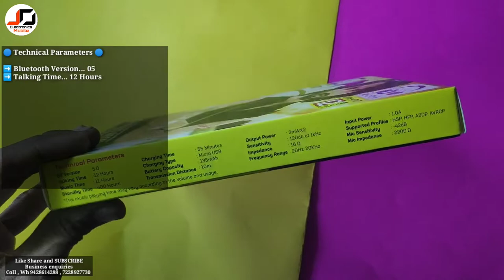#122 unboxing UiNB-4707 Metal Body 12 Hours Buetooth Earphone Full UNBOXING 🔥🔥🔥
UiNB-4707 Metal Body 12 Hours Buetooth Earphone

other products info  follow on Instagram page and YouTube channel  👇👇 👍

Owner
Jagdish pipla ( JD pipla )